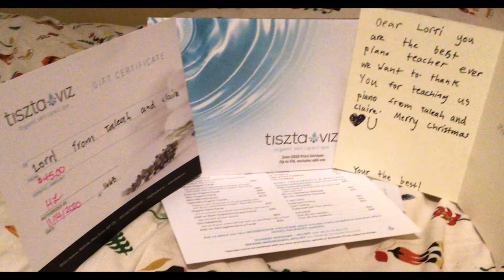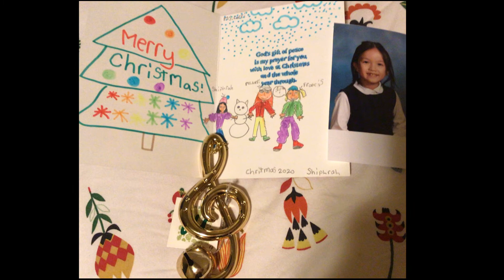2020 Christmas Gifts from Students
All the pictured gifts plus $50 US from my online student in Belgium - thank you Praneeth!